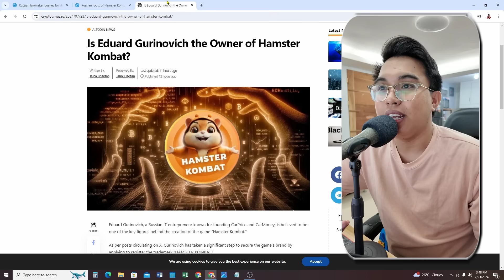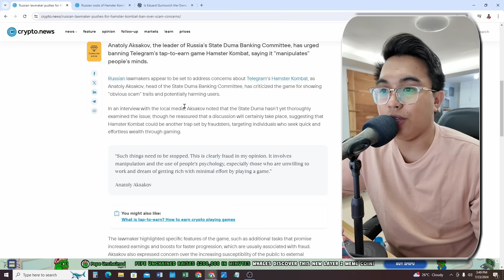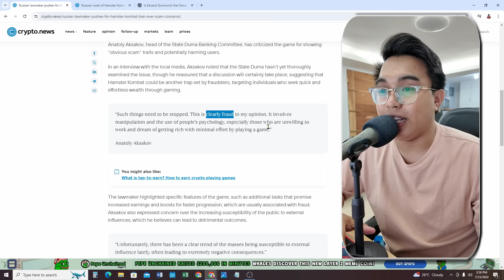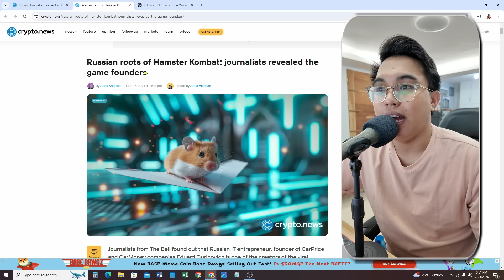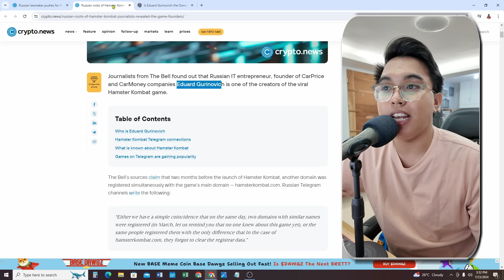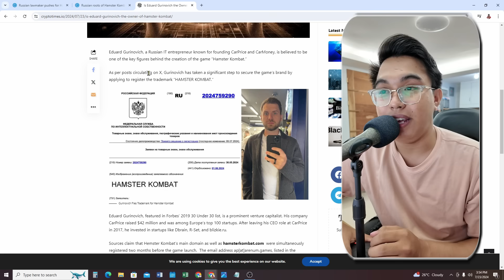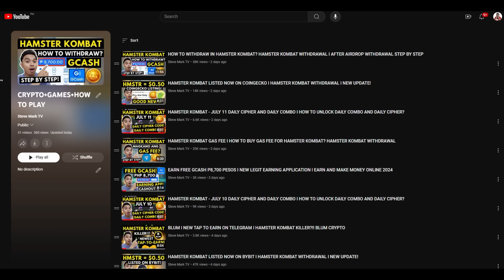HAMSTER KOMBAT CREATOR REVEAL! HAMSTER KOMBAT WILL BE BANNED SOON? HAMSTER KOMBAT NEW UPDATE!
In this video, we will talk about the article released by cryptonews regarding hamster kombat.